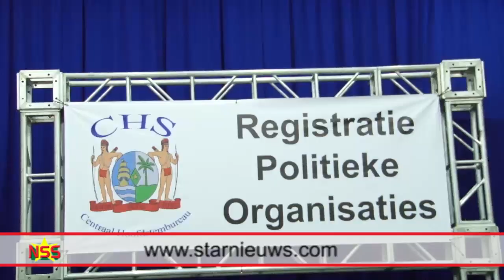DRS, no more stress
De partij voor Duurzaam en Rechtvaardig Samenleven (DRS) gaat in twee districten meedoen aan de verkiezingen. De partij heeft zich op een keurige en creatieve wijze zaterdag aangemeld voor de strijd op 25 mei. DRS staat open voor een samenwerking vóór en na de verkiezingen. Geleid door principes zullen de partners zorgvuldig worden gekozen.